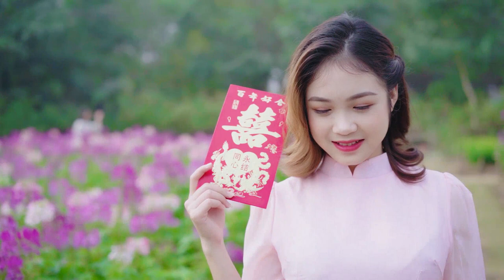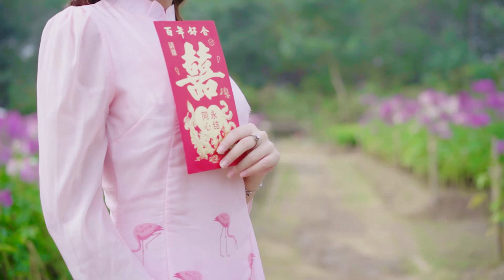Roblox Doors Hotel Bolero Music Forest Sound 🌼 Music For Healing Relaxing Music For Yoga Playlist